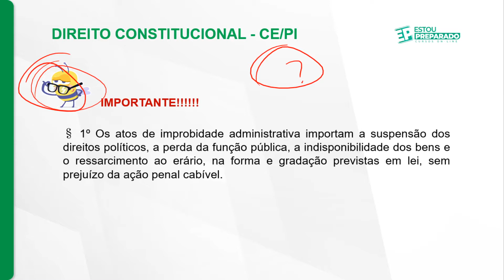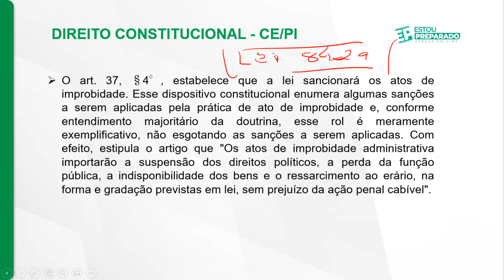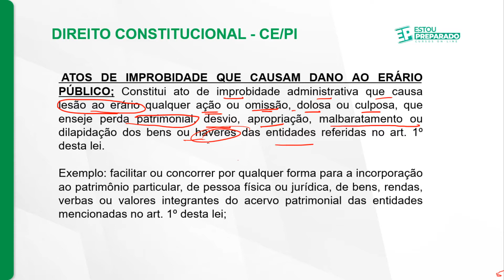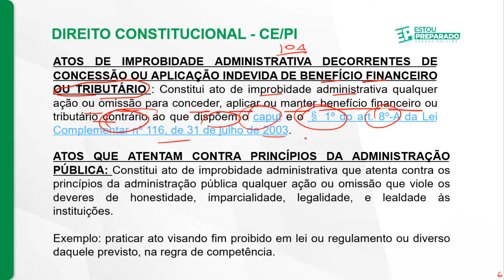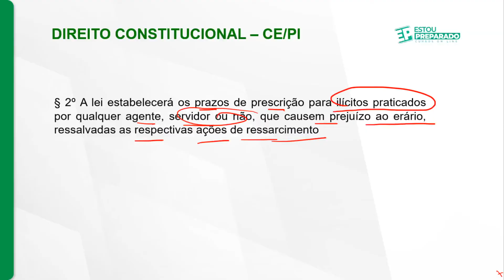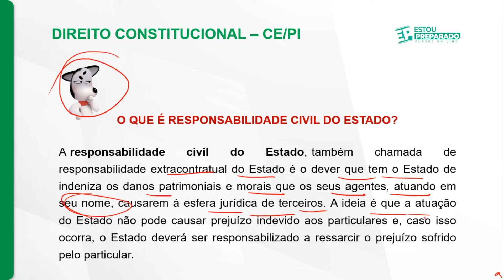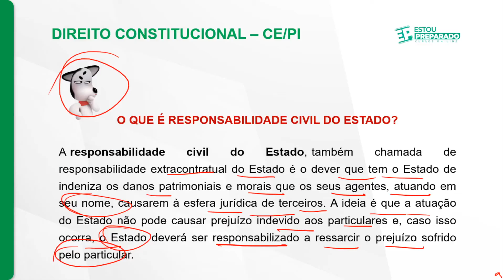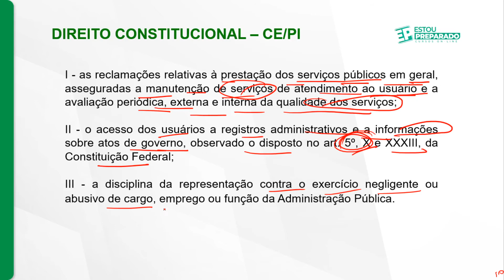COMPROMISSO 1: CONSTITUIÇÃO DO ESTADO DO PIAUÍ: MISSÃO-AULA 3